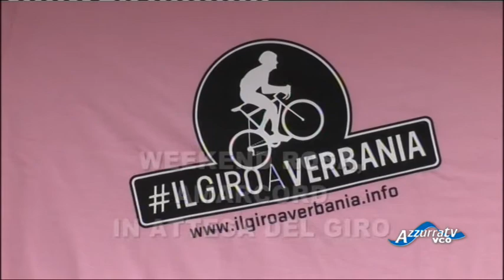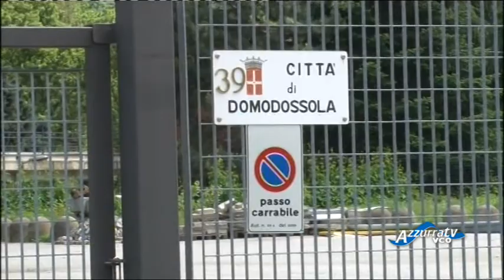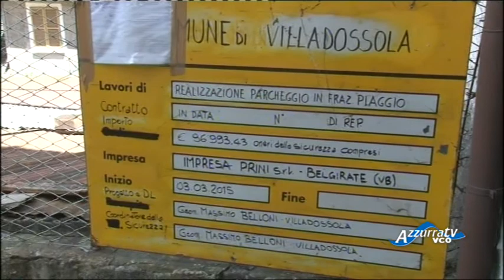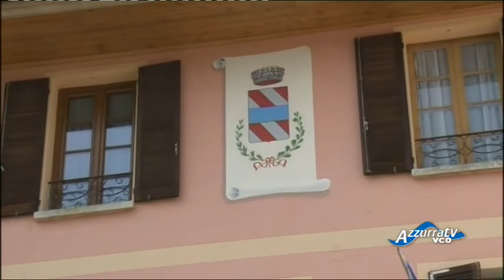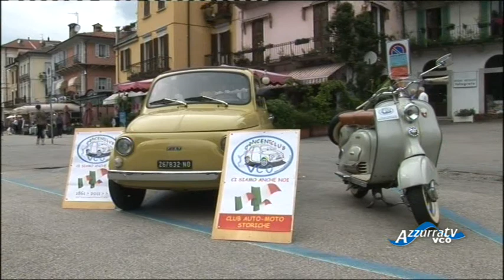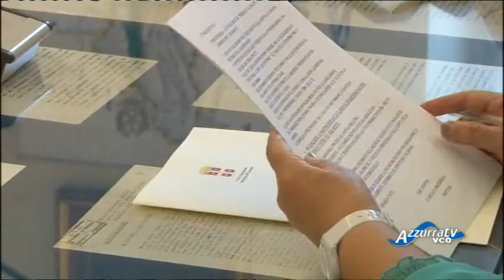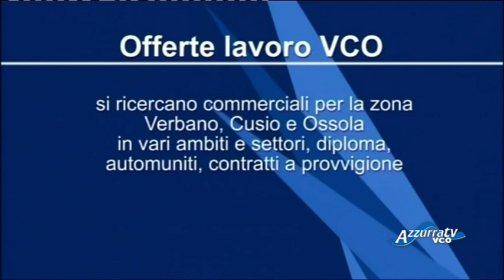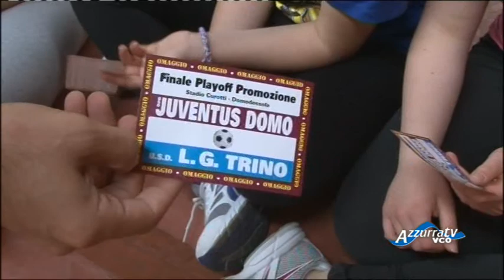VCOnotizie del 26 maggio 2015